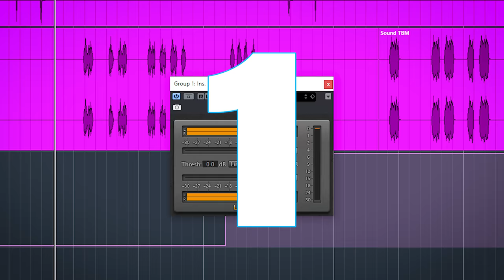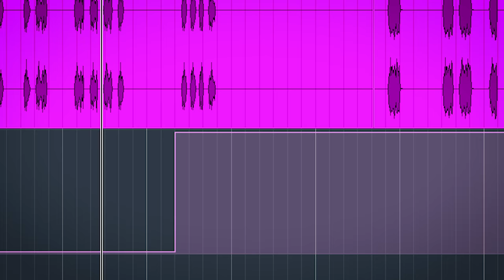3 Free very useful vst plugins you need!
I will show you three free VST plugins which have prove te be very useful over time.
These free VST plugins are useful, little, and valuable in every project.

00:00 Intro
00:16 Loudmax Limiter by Thomas Mundt
00:47 Voxengo MSED
02:03 HOFA 4u Projecttime

Thanks!
Marlon